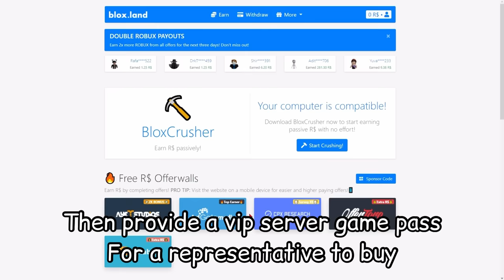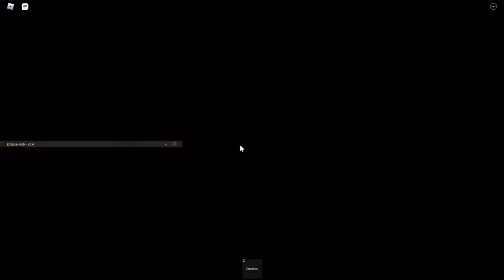MM2 Tubers93 Vs Teamers #9 (Hacker)